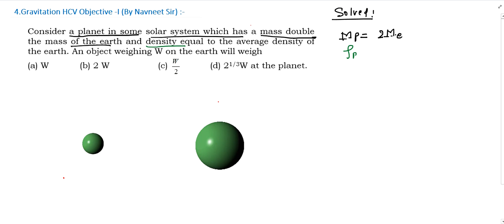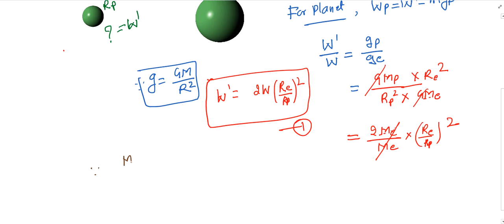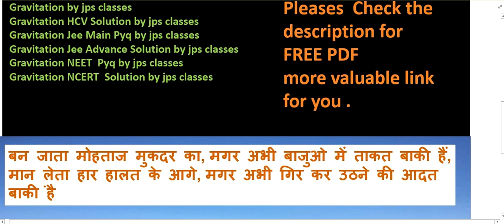Consider a planet in some solar system which has a mass double the mass of the || hcv gravitation